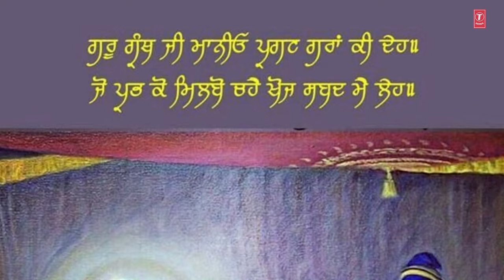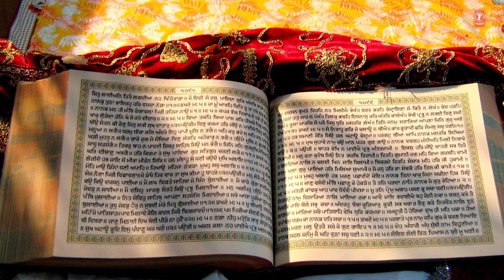Bin Dekhe Pritma Ho Reh Na Saka | Shabad Gurbani | JASVINDER SINGH, MANPREET KAUR | Full HD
Song Details:

Shabad Gurbani: Bin Dekhe Pritma Ho Reh Na Saka
Album: Bin Dekhe Pritma Ho Reh Na Saka
Singers: Jasvinder Singh, Manpreet Kaur
Music: Jasvinder Singh
Lyrics: Traditional
Music Label: T-series